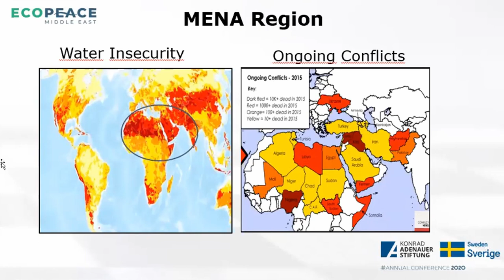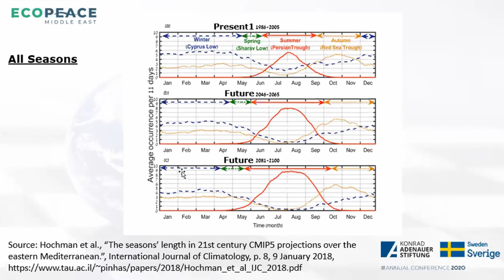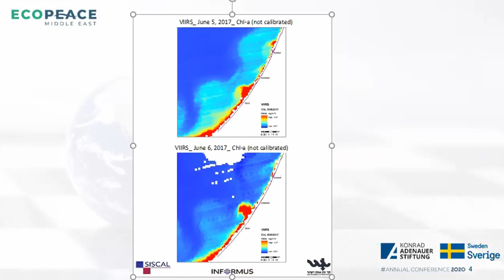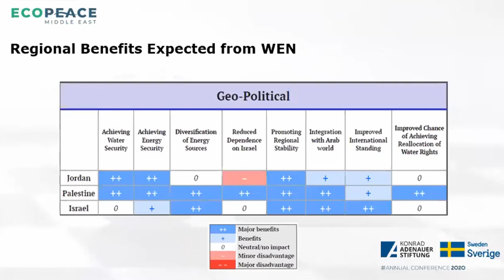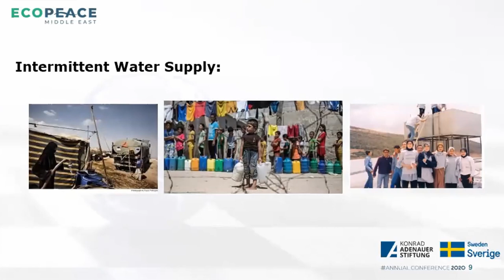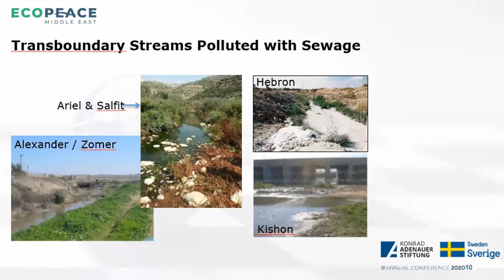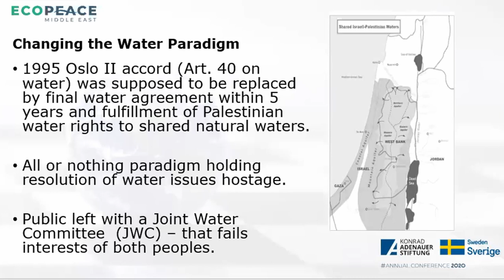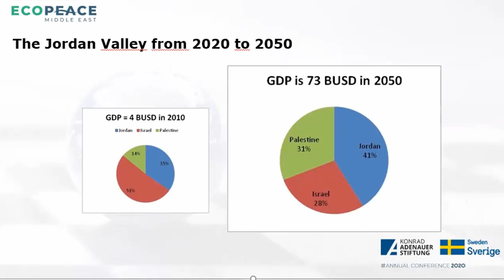Making peace with the climate – Panel discussion on water crises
On the occasion of WorldWaterDay, the Berghof Foundation and the European Institute of Peace are teaming up to host an online event that will focus on practical ways in which communities affected or threatened by conflict can draw upon the growing knowledge on climate security to promote dialogue and to prevent and resolve conflicts. With water conflict as a prism, conflict resolution practitioners will share their experiences and lessons learnt while trying to resolve conflicts over water or with water scarcity as an important backdrop. The discussion will also reflect the opportunity of motivating conflict parties to cooperate on shared environmental challenges as an entry point for more comprehensive peace negotiations.

OPENING REMARKS
Andrew Gilmour, Executive Director, Berghof Foundation

00:04:05 KEYNOTE
Kai Sauer, Under-Secretary of State for Foreign and Security Policy, Ministry for Foreign Affairs of Finland

00:21:50 PANEL DISCUSSION AND Q&A
Nada Majdalani, Director of Palestine Office, EcoPeace Middle East
Robert Mardini, Director-General of the International Committee of the Red Cross
Alexander Rondos, EU Special Representative to the Horn of Africa
Habiba Sarabi, Member of Afghan Peace Negotiation Team, former Deputy Chair of the Afghanistan High Peace Council
Moderator: Michael Keating, Executive Director, European Institute of Peace

00:36:49 CLOSING REMARKS
Susanne Schmeier, Associate Professor in Water Law and Diplomacy,
IHE Delft